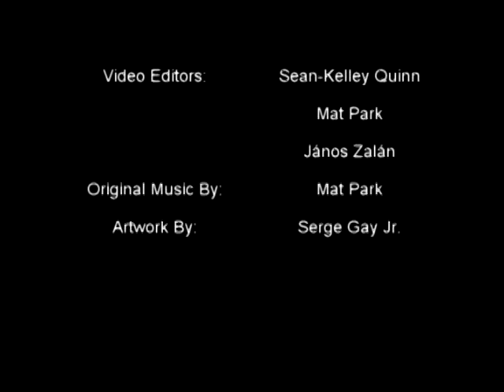Wee Chat with Mike Seal, conductor | WeeChats.com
In this Wee Chat, which took place backstage at the great Philharmonic Hall of Liverpool, Alison talks to Mike Seal, who is an Associate Conductor for the CBSO (the prestigious City of Birmingham Symphony Orchestra), and he also conducts for other top orchestras. Mike talks about how he gets the most from his players, how he helps them feel more confident, what mental training techniques he uses to help his "mental triggers", how long it takes to learn a score and other fascinating stories. He includes lots of sporting analogies along the way, especially ones around the game of cricket, which is one of the loves of his life!
If you would like to learn more about Mike's background and how to connect with him directly, check out for more information. So enjoy this Wee Chat over a cup of tea with the brilliant Mike Seal.